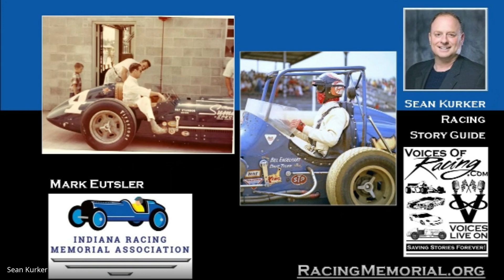Mark Eustler Indiana Memorial Racing Association Historical Story Markers Educate Indiana